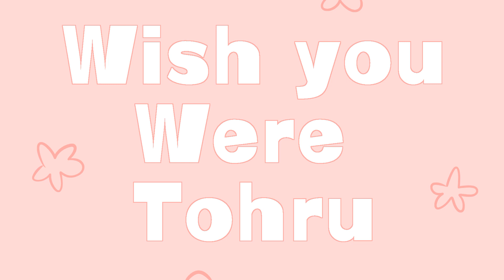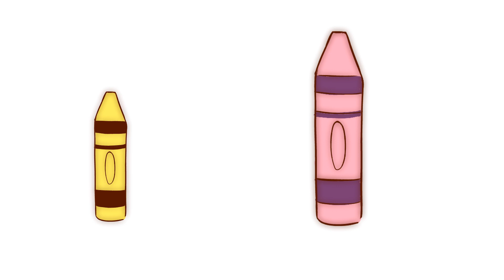AngelCakes vs Emirichu (Ft.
this past while has been really stressful and emotional but its okay, whats life without a little hardship. thank you to everyone who has subscribed to my channel i apprciate and lve you all so much XD MWAH!